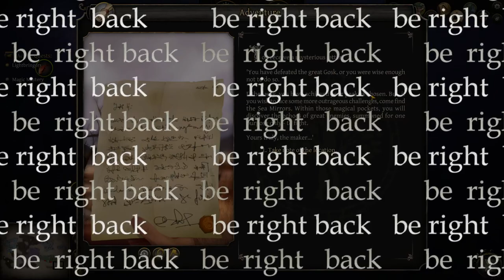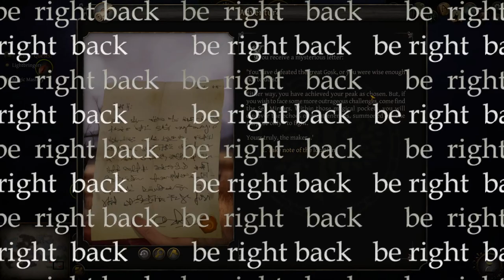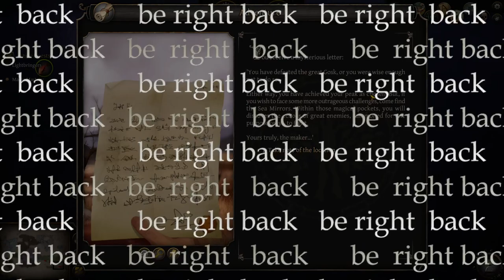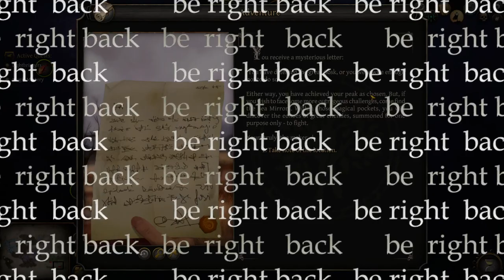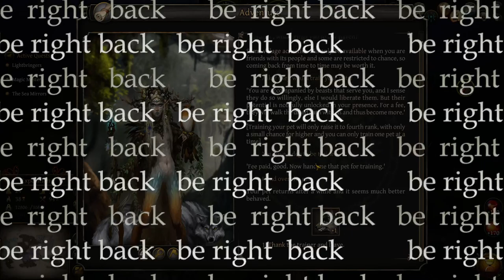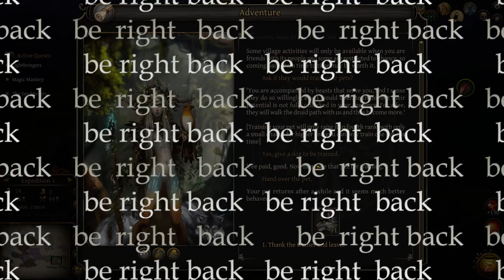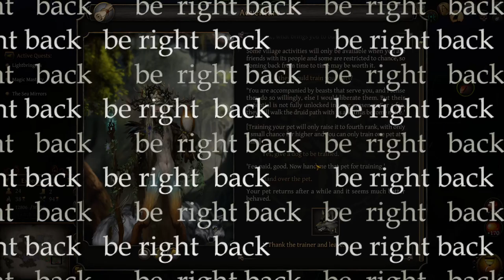Thea 2: The Shattering stream vod | 2023-08-02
Gosking time